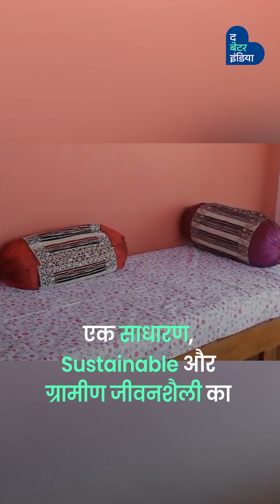अपने बिज़नेस से ग्रामीण महिलाओं को बना रही हैं आत्मनिर्भर | Rashmi Sawant | Eco-Tourism Business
“आज हम शहरों में बड़े ही सुख-सुविधाओं से रहते हैं, इसलिए आज-कल के बच्चे वो अनुभव नहीं कर पाते जो पहले की पीढ़ियों ने किया। आज के बच्चों को गाँव में रहने और एक साधारण, सस्टेनेबल जीवन का अनुभव देने के लिए मैंने ‘कल्चर आँगन’ की शुरुआत की।”
- रश्मि सावंत